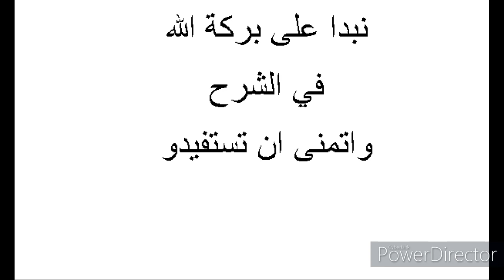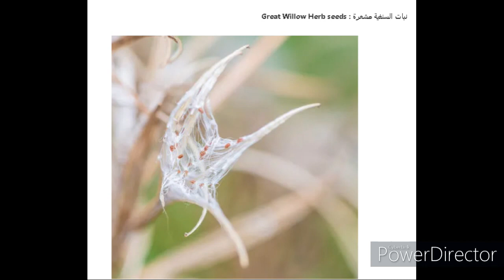النباتات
يحتوي هذا الفيديو على بعض النباتات اللتي يتغذى عليها الحسون